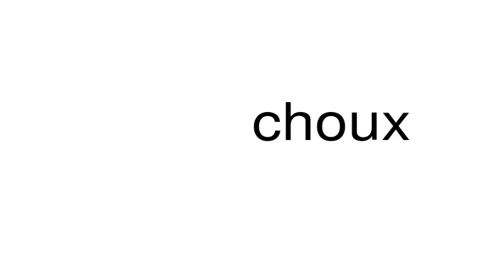How to pronounce choux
This is a satire channel. This is a satire channel. How to pronounce the word choux.